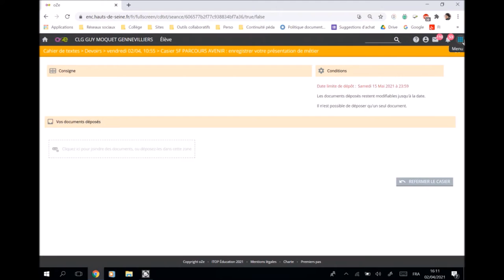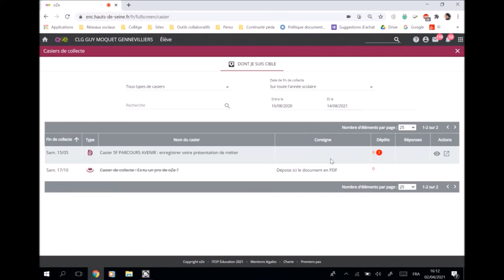Tuto oZe : Déposer un audio ou une vidéo sur un casier de collecte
Réalisé par Fanny Gaujacq - Professeure documentaliste